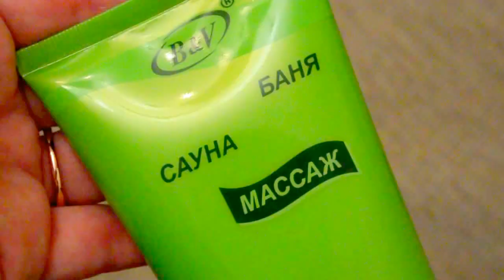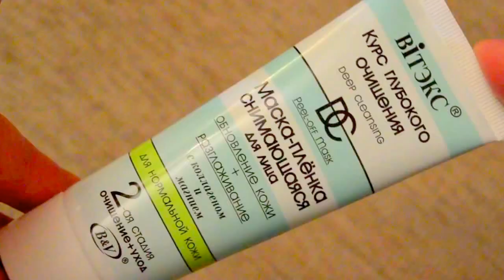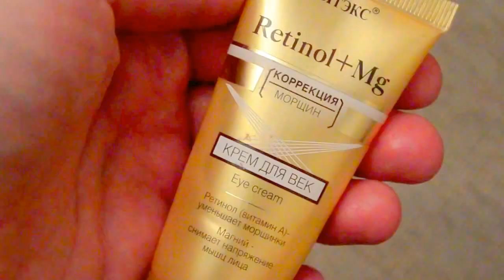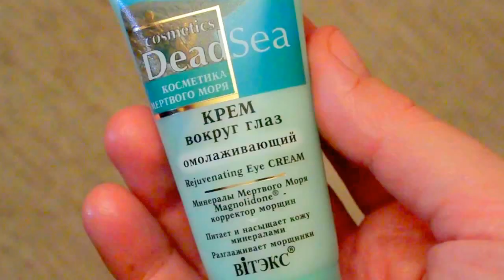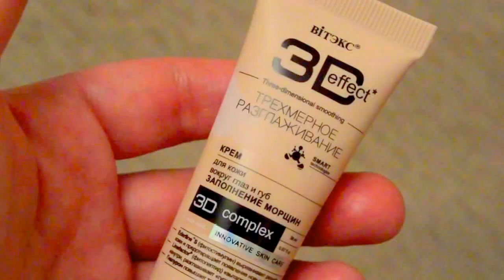БЕЛОРУССКАЯ КОСМЕТИКА🌟Любимое и НОВИНКИ 🌷ОСВЕЖАЮЩИЙ макияж 40+ [JANNA FET]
НА КАНАЛЕ КАКОЙ-ТО СБОЙ- 1 КАДР С ПРОЩАНИЕМ СТОИТ НА 04:40 - НЕ ОБРАЩАЙТЕ ВНИМАНИЯ))) ПРОДОЛЖАЙТЕ СМОТРЕТЬ)))
Добро пожаловать на мой канал, друзья!
Это видео о косметике Белорусских производителей, которая мне очень нравится. Новинки, любимое и экспресс-макияж - все это в моем ролике.
Большой ассортимент средств Белорусских производителей есть на сайте с хорошими ценами

СРЕДСТВА ИЗ ДАННОГО ВИДЕО:
УХОД:
Vitex:
3D EFFECT - "Трехмерное разглаживание" \Крем для кожи вокруг глаз и губ «Заполнение морщин»;
IDEAL WITENING - «Идеальное отбеливание» \Тоник пилинг для лица «Против веснушек и пигментных пятен»;
RETINOL+Mg – «Коррекция морщин»\Крем для век;
B&V:
 «DEAD SEA» \ Крем вокруг глаз омолаживающий;
 «DEEP CLEANSING» - Курс глубокого очищения»\Маска-пленка снимающаяся для лица;
ДЕКОРАТИВНАЯ:
Lux Visage :
«Brow fixing» Гель-фиксатор для бровей (прозрачный);
«Dream» - Губная помада тон 115;
«Glam Look»\«Cream velvet» - Губная помада тон 307;
Карандаш для губ тон 46;
Карандаш для губ тон 51;
Forevansh:
Карандаш для глаз «С маслом жожоба» тон 02 (коричневый).